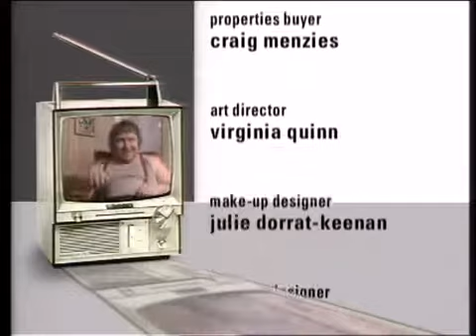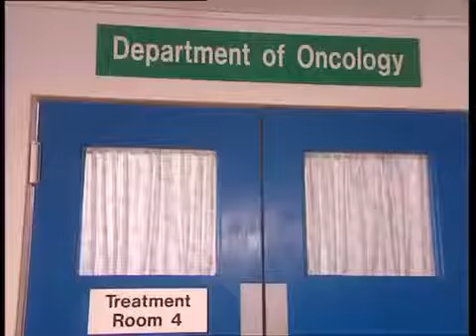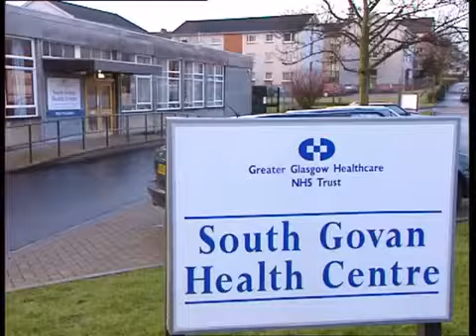RAB C NESBITT growth